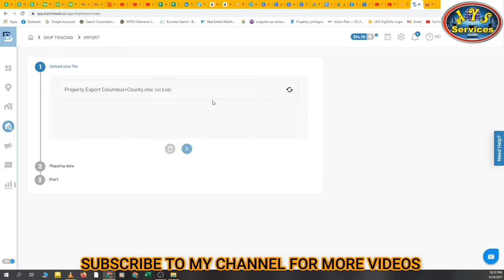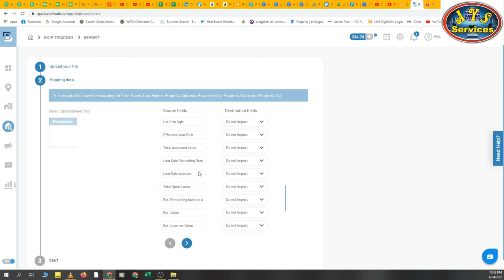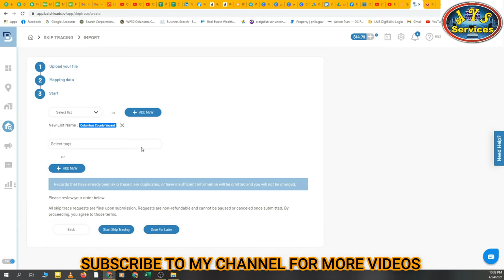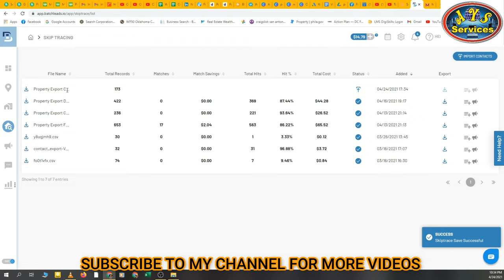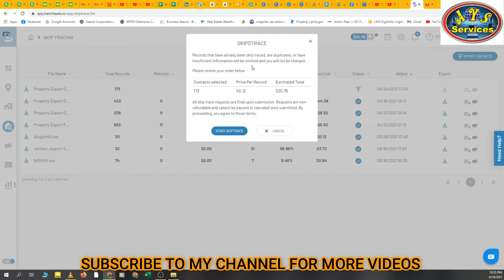How to import list for skip trace | Process of importing lists to batchleads | English Language USA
How to import list for skip trace || Process of importing lists to batch leads || English Language

Batch leads are the best-paid tools for skip tracing and pull lists. Also, it's a good texting tool we can skip trace records here, and also we can send text messages here. It's a paid tool.
Keep watching my videos for more information on freelancing and freelancing skills also Fiverr or Upwork information.